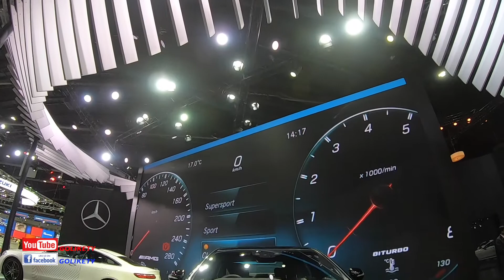Golike! ไปที่ชอบ ตอนที่ 185 ยลโฉม Mercedes-Benz S 560 e AMG Premium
Golike! ไปที่ชอบ ตอนที่ 185 หรูจนเข็ดฟันกับทัพรถ Mercedes-BENZ , Mercedes AMG , Mercedes Maybach งาน Bangkok International Motor Show 2019 BIM2019 พร้อมยลโฉม Mercedes-Benz S 560 e AMG Premium รุ่นประกอบในประเทศ ราคา 6,999,000 บาท

GoLike! ไปที่ชอบ! ขอสนับสนุนให้ทุกท่านไปที่ชอบ! ก่อนไม่มีโอกาสได้ไป!

Golike TV : we are travellers too